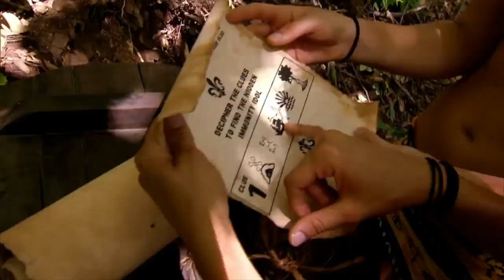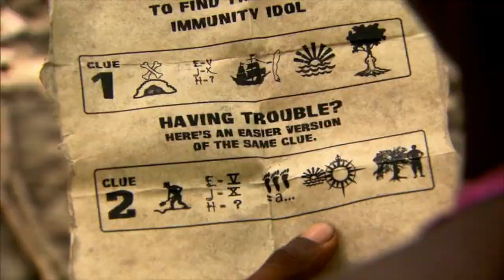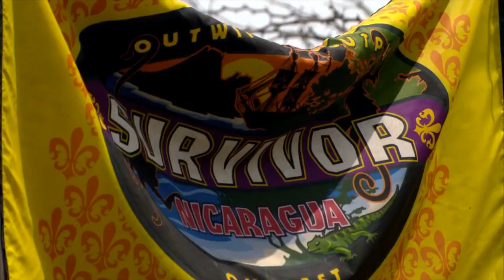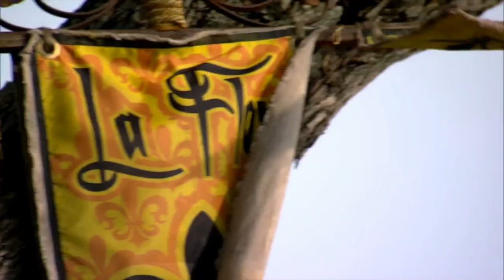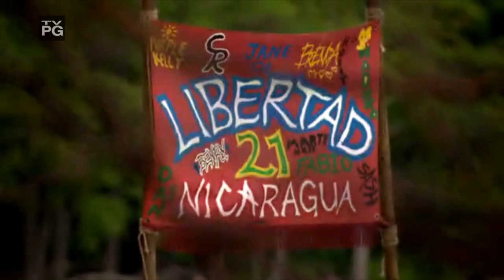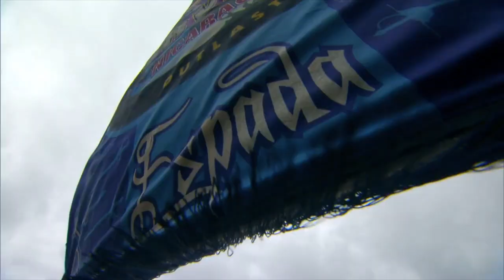"Previously on Survivor" - Season 21 - Survivor: Nicaragua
This video contains all of the "Previously on Survivor" segments from Survivor: Nicaragua

Cast:

ESPADA:

Jill Behm
Age: 43
Current Residence: Erie, Pa.
Occupation: ER Doctor

Jane Bright
Age: 56
Current Residence: Jackson Springs, N.C.
Occupation: Dog Trainer

Tyrone Davis
Age: 42
Current Residence: Inglewood, Calif.
Occupation: Fire Captain

Wendy DeSmidt-Kohloff
Age: 48
Current Residence: Fromberg, Mont.
Occupation: Goat Rancher

Holly Hoffman
Age: 44
Current Residence: Eureka, S.D.
Occupation: Swim Coach

Jimmy Johnson
Age: 67
Current Residence: Islamorada, Fla.
Occupation: Sports Broadcaster

Dan Lembo
Age: 63
Current Residence: Watermill, N.Y.Age: 63
Occupation: Real Estate Executive

Marty Piombo
Age: 48
Current Residence: Mill Valley, Calif.
Occupation: Technology Executive

Yve Rojas
Age: 41
Current Residence: Kansas City, Mo.
Occupation: Homemaker

James "Jimmy T" Tarantino
Age: 48
Current Residence: Gloucester, Mass.
Occupation: Fisherman

LA FLOR:

Jud Birza
Age: 21
Current Residence: Venice, Calif.
Occupation: Student

Kelly Bruno
Age: 26
Current Residence: Durham, N.C.
Occupation: Medical Student

Shannon Elkins
Age: 30
Current Residence: Lafayette, La.
Occupation: Pest Control Co. Owner

Ben "Benry" Henry
Age: 24
Current Residence: Los Angeles, Calif.
Occupation: Club Promoter

Matthew "Sash" Lenahan
Age: 30
Current Residence: New York, N.Y.
Occupation: Real Estate Broker

Brenda Lowe
Age: 27
Current Residence: Miami, Fla.
Occupation: Paddleboard Co. Owner

NaOnka Mixon
Age: 27
Occupation: Physical Education Teacher

Chase Rice
Age: 24
Current Residence: Fairview, N.C.
Occupation: Pro Race Car Jackman

Kelly Shinn
Age: 20
Current Residence: Mesa, Ariz.
Occupation: Nursing Student

Alina Wilson
Age: 23
Current Residence: Downey, Calif.
Occupation: Art Student

Survivor: Nicaragua is the twenty-first season of the American CBS competitive reality television series Survivor. It premiered on September 15, 2010 at 8 pm, moving to the Wednesday timeslot for the first time since Survivor: Borneo. The tribes were split into two tribes divided according to age. The season has to date produced one returning player for subsequent seasons: Brenda Lowe. Fabio Birza became the winner, defeating Chase Rice and Sash Lenahan by a vote of 5-4-0.
The season is perhaps most notorious for its twelfth Tribal Council, which featured two castaways quitting together. This incident resulted in permanent alterations to the Survivor Rulebook to discourage quitting.

Production
The location of Nicaragua was announced at the conclusion of the finale of Survivor: Heroes vs. Villains. This season and Survivor: Redemption Island were both filmed in San Juan del Sur. Jeff Probst has stated that he and the production crew were very grateful for the natives' warm hospitality.

Twists/Changes
These are the game-changing events of the season:

Old vs. Young: The 20 contestants will be divided up into two tribes based on their ages. The Espada​​ tribe will feature contestants over the age of 40, and La Flor​​ tribe will include contestants aged 30 years and younger. The producers deemed that they have a good slate of competitive older people, so they expected that the "Battle of the Ages" format will not agree to the younger tribe's sheer strength.
Hidden Immunity Idol: Similar to Fiji, China, Tocantins, Samoa, and Heroes vs. Villains, one idol will be hidden at both tribe camps. Jeff Probst, has also announced that the Hidden Immunity Idol will be hidden differently this season. Realizing that idols have been found too easily the past two seasons (notoriously often by Russell Hantz), the clues of the idol's location will be rebus puzzles rather than textual. They dubbed it as "The Russell Factor." Both idols are usable up until the Day 36 Tribal Council.
Medallion of Power: The two tribes will also vie for a new item, the Medallion of Power. The tribe that currently hold the Medallion will have an option to have an advantage in challenges (i.e. shortcuts, less workload etc.). They can either use it or save it until the next challenge. However, once the Medallion is utilized, regardless of whether the host tribe won or lost the challenge, they must surrender it to the rival tribe. The premise of the Medallions is to further even up the playing field for the tribes defined by age. After the tribe switch, the Medallion was retired.